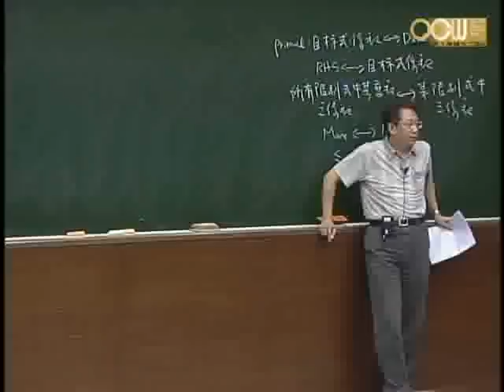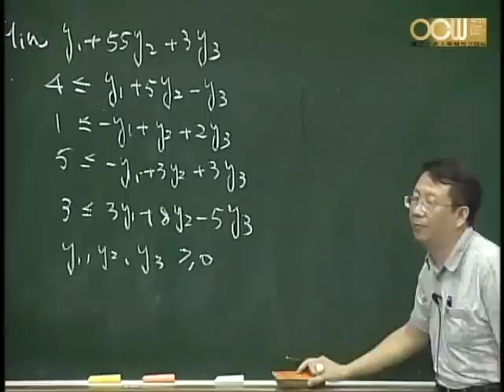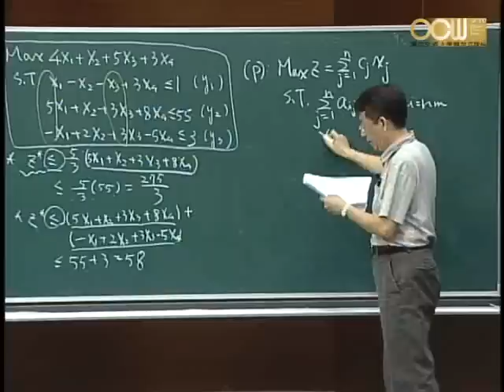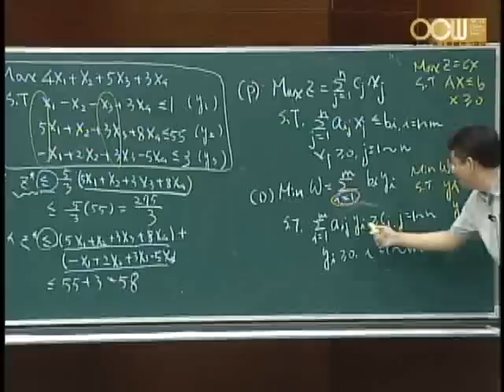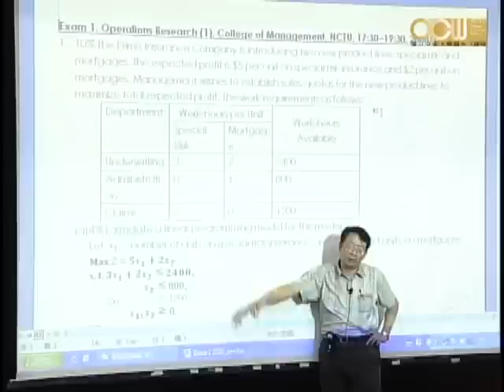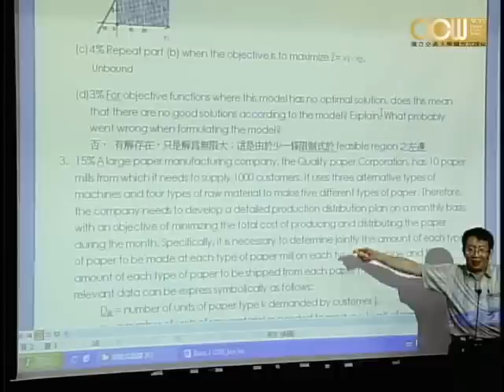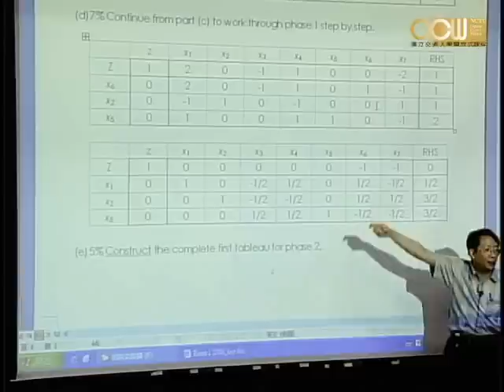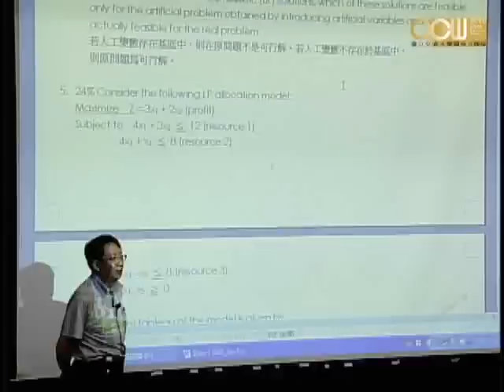Lec13 作業研究(一) 第八週課程(1/2)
Fundamental Insight
Duality Theory
授課教師：運輸科技與管理學系 王晉元老師